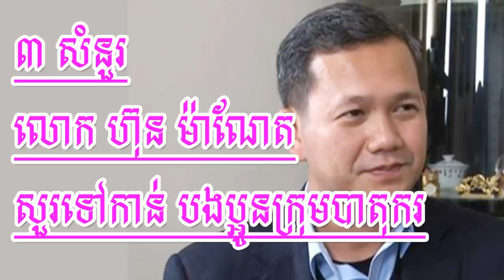Khmer Hot News: VOJ7 Voice Of Jayavarman 7 Radio Khmer Night Tuesday 03/28/2017